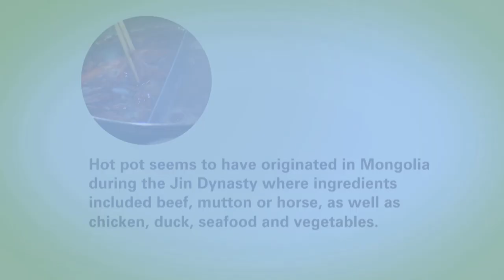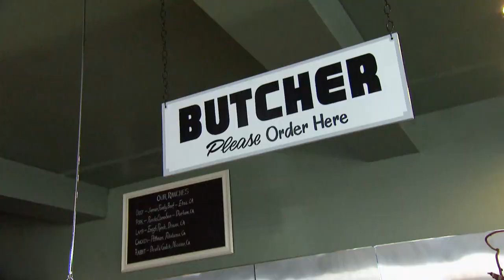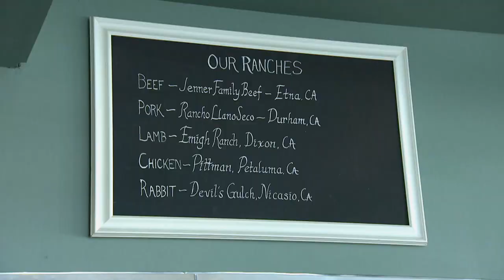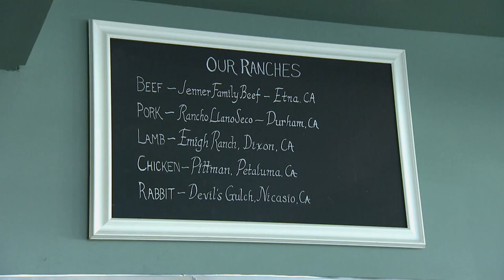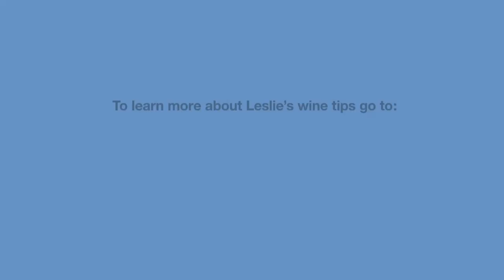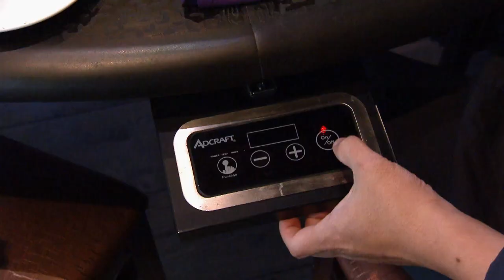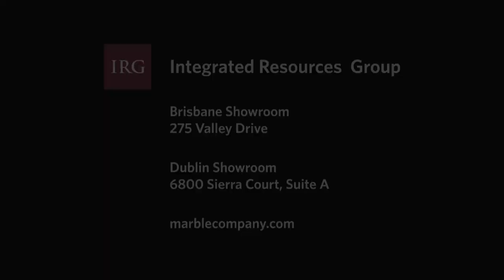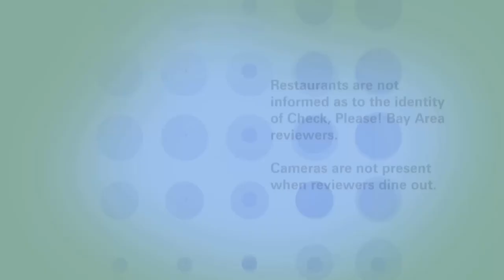Jason's Restaurant, Clove & Hoof Butchery, Dragon Beaux: Check, Please! Bay Area reviews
Restaurants reviewed include a spot with an Asian twist to the Cal-Ital dishes in Greenbrae, a butchery/restaurant with locally-sourced, responsibly-raised meat in Oakland, and an eatery serving steaming dim sum at lunch and sizzling hot pot at dinner, in San Francisco. This is episode 15 from Season 11.